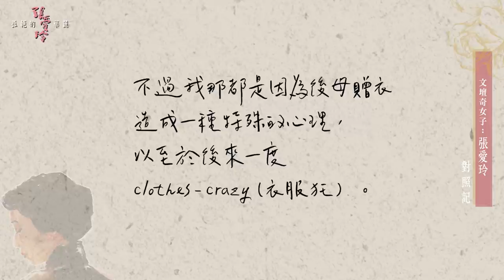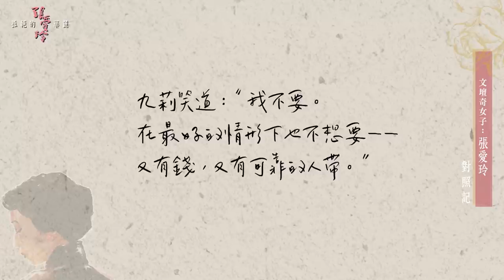【楊照主講：孤絕的華麗—張愛玲】第十集《對照記》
亂世中的飄搖——《對照記》

很早就在文學界掀起風雲的小說家張愛玲，卻很少人知道她的生活與家族背景，直到《對照記》的出現，這本由張愛玲親自揭開自己的生活故事，才掀開了遮蓋在世人前的朦朧面紗。《對照記》收錄了48張張愛玲在1952年離開中國前的照片，是她寫作生涯中唯一的自傳體圖文集，最末並加收一張拿報紙的近照表示自己還活著，十分俏皮可愛。

楊照主講：孤絕的華麗—張愛玲，周二趨勢影音、youtube上線